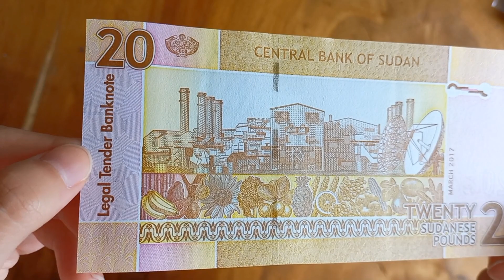Sudan 20 Pounds 2017 Uang Kertas Asing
Sudan 20 Pounds 2017 P74
Negara: Sudan
Katalog: P74
Material: Kertas